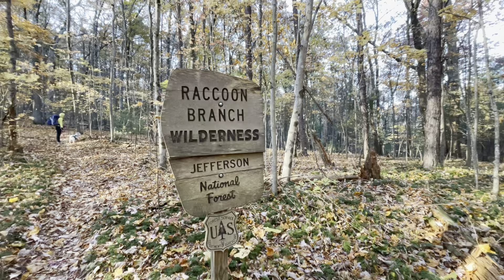Appalachian Trail 2022 Day 144